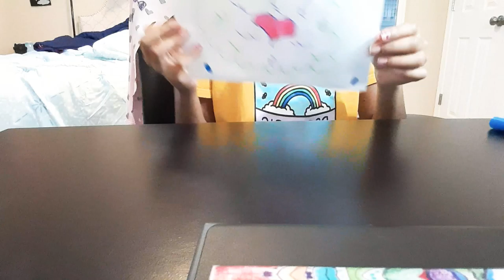How to make a paper handbag